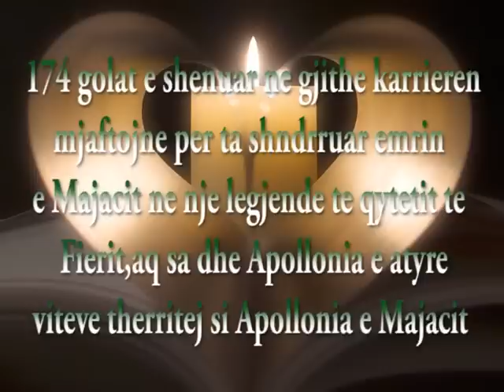Kujtim Majaci Legjenda e futbollit Fierak